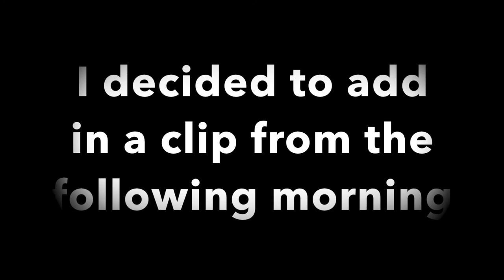Public Pursuit | Season 1: Episode 10 "Cape Fear River Duck Hunt"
I head down toward the mouth of the Cape Fear River to do a solo duck hunt.  I included a clip from the following morning toward the end so watch till the end!

Link for my camera
Link for my Go Pro
Link for GoPro Batteries
Link for blog tripod